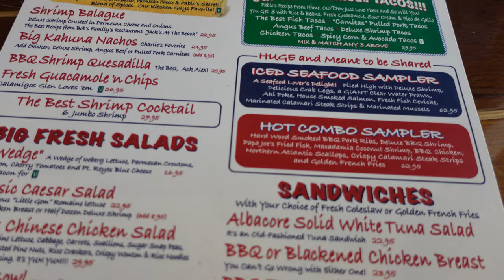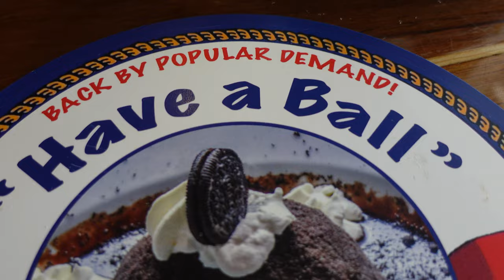Malibu's Must-Visit Hotspot - Paradise Cove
Join Frances and me for a delightful adventure as we take you through Paradise Cove in Malibu. We'll walk along the pier, explore the beach, and enjoy some scrumptious food at the cozy café. Come share in the beauty of a serene Californian afternoon with us.

Film Products and PC Hardware:

END MUSIC (GAMBINO THEME) CREATED BY:
David Smith
Sound Cloud: